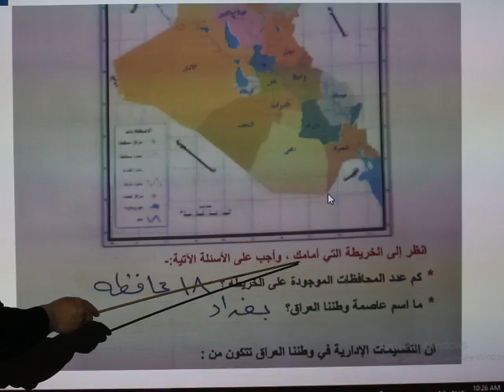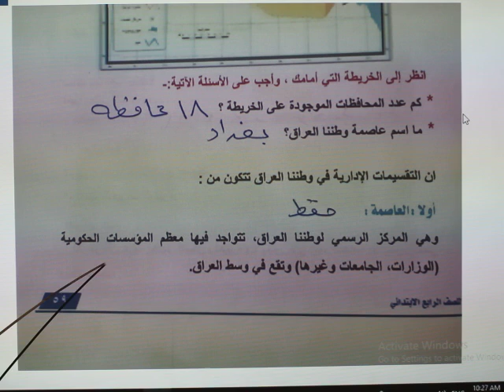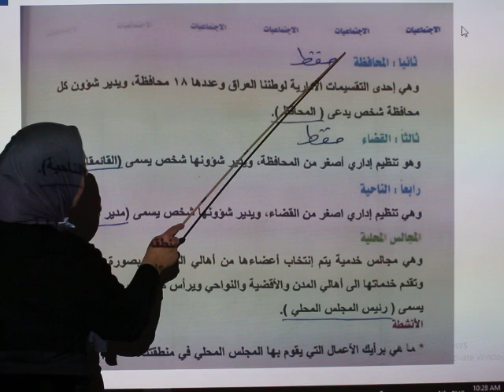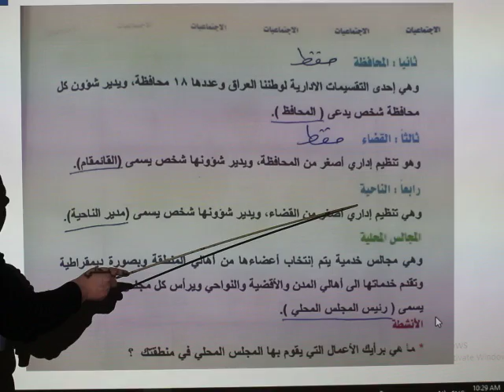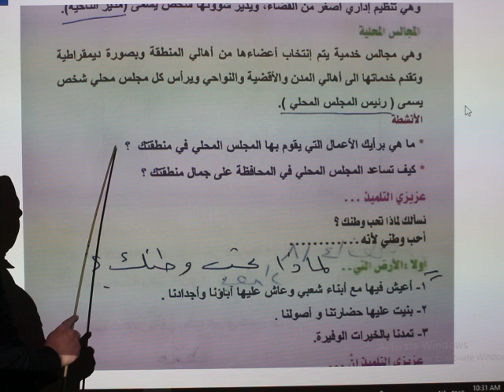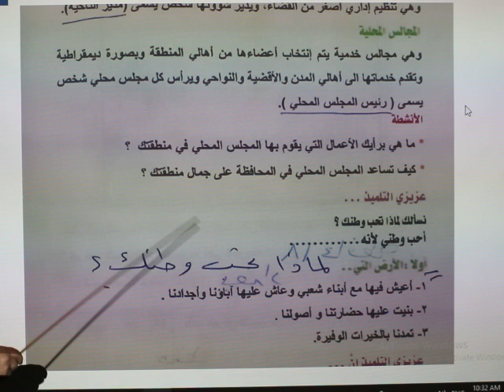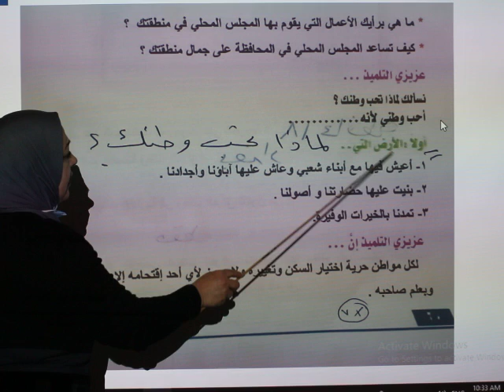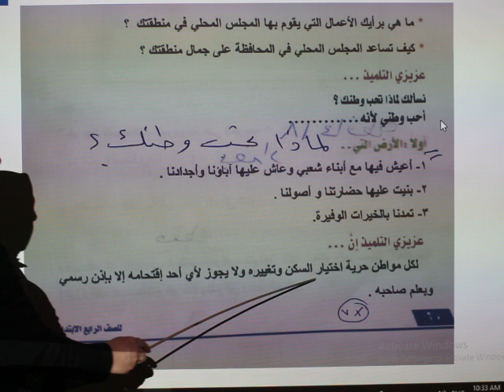المرحله الرابعه \ اجتماعيات \ التقسيمات الادارية للعراق